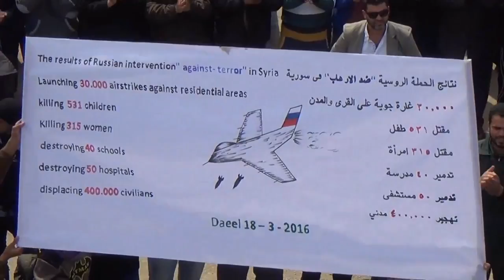مظاهرات في درعا لإحياء الذكرى الخامسة للثورة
إحياء الذكرى الخامسة للثورة السورية في محافظة درعا